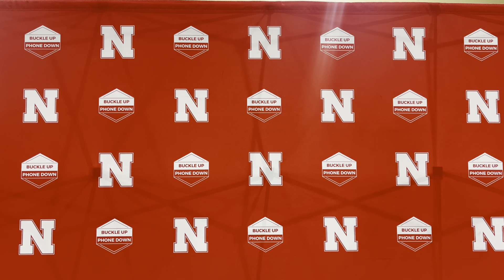Nebraska Football Offensive Lineman Gunnar Gottula - Pre-Purdue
Nebraska football offensive lineman Gunnar Gottula meets with the media ahead of a matchup with Purdue.